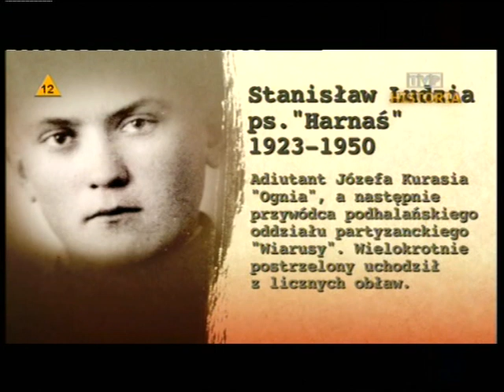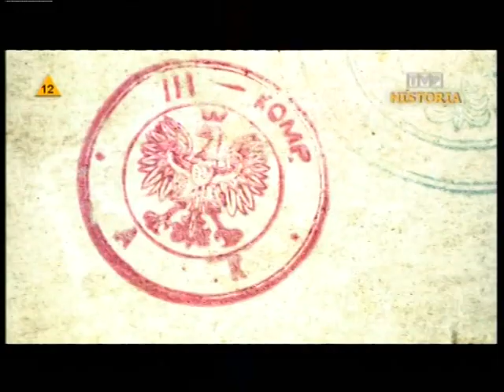Zolnierze Wykleci Harnas.VOB